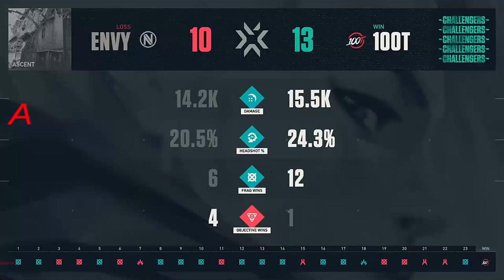Best of 5 ! 100T vs ENVY | LOWER FINAL | HIGHLIGHTS | VCT Stage 3 NA Challengers Playoffs Day 4.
ENVY:
Canada FNS
United States yay
United States Victor
United States crashies
Canada Marved
United States Mikes